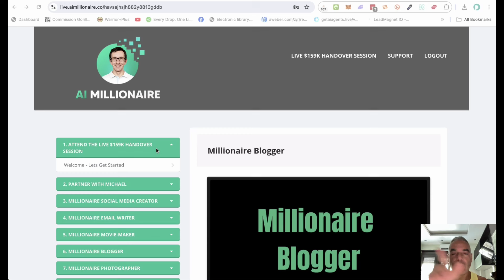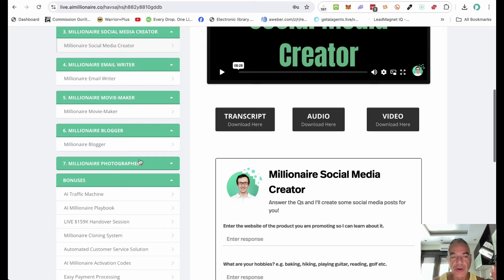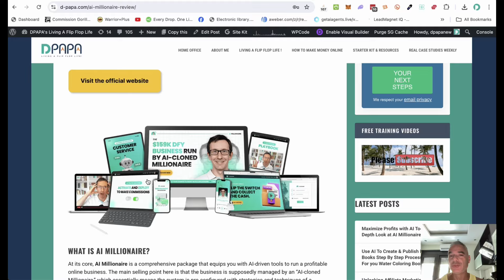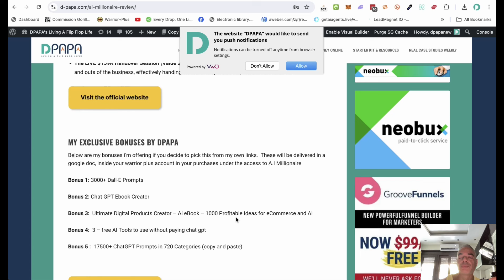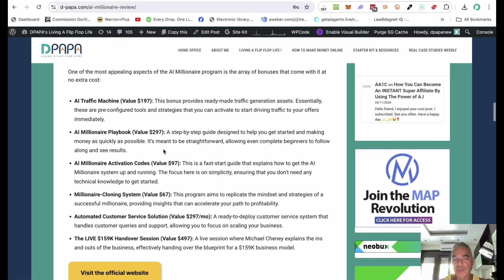AI Millionaire Review | a 156K DFY Affiliate Marketing Business Cloned For You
Here's Everything You're Getting (Value $47) For Just $9.95
AI Millionaire: $159K Business + Millionaire to Run it For You = $$$

Introducing AI Millionaire: a $159K Done-For-You business managed by an AI-cloned Millionaire. With potential earnings of up to $417.95 per sale, this opportunity requires no hard work on your part.

The package includes exclusive millionaire AI creator tools, such as the Millionaire Social Media Creator, Millionaire Email Writer, Millionaire Movie-Maker, Millionaire Blogger, and Millionaire Photographer. These tools provide unique content creation capabilities to boost your business effortlessly.

Internet Marketing
Affiliate Marketing
Entrepreneur
Online Marketing
Blogging
Dropshipping